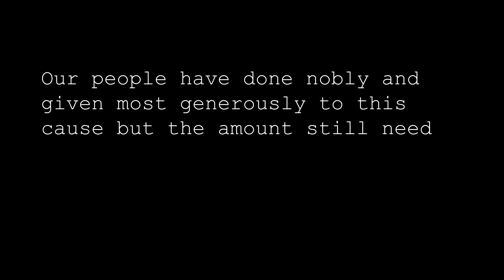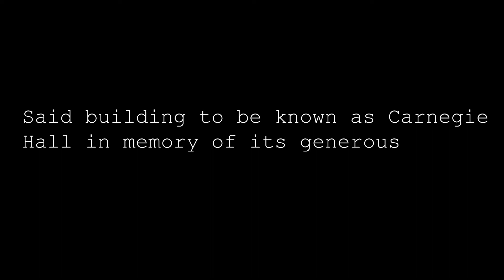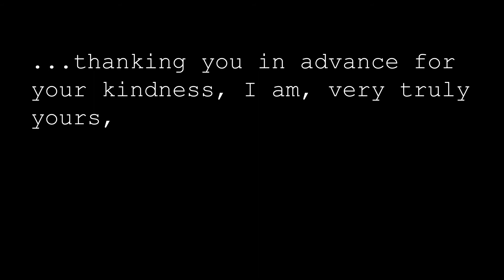"Arts From the Ashes: The History of Carnegie Hall" Exhibit Teaser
"Arts From the Ashes: The History of Carnegie Hall" opens on Friday, May 4, 2018 at Carnegie Hall in Lewisburg, WV. The exhibit will be available to the public Monday - Saturday from 10 AM - 4 PM.

Come learn about the history of Carnegie Hall and the impact its had on the community for over 100 years!